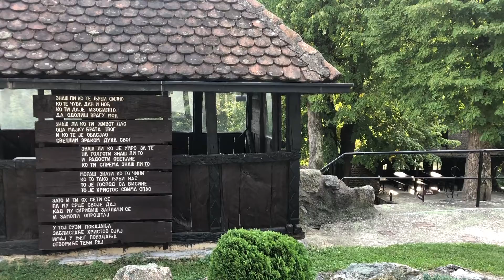Dobri Potok - Krupanj - Crkva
Dobri Potok je porta-crkveni park u opstini Krupanj.